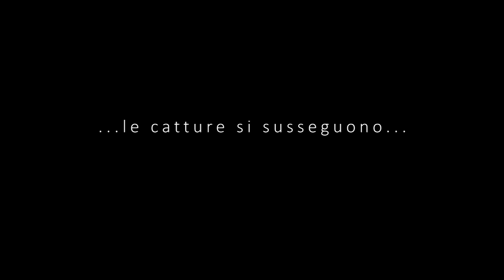SPOTTERNOLIMITS - trailer "bluefish challenge"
bluefish fishing with soft baits - trailer
Anteprima del filmato "SPOTTERNOLIMITS" dedicato alla pesca a spinning ai pelagici  con lo SPOTTER slug by RA'IS fishing.  L'efficacia, la versatilità di quest'esca siliconica è  inesorabile praticamente su qualsiasi preda ed è stata integralmente progettata in Italia mediante le più moderne tecniche della fluidodinamica computazionale applicata al nuoto dei pesci.
Noi stessi abbia avuto sorprese emozionanti e avvincenti durante le fasi di test. Protagonista del video la passione assoluta per la pesca. Good vision friends!